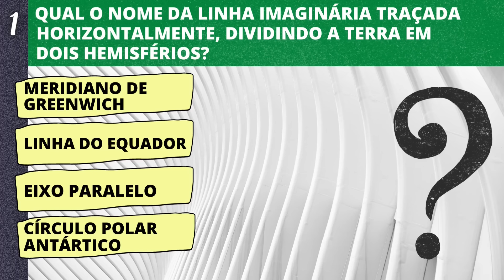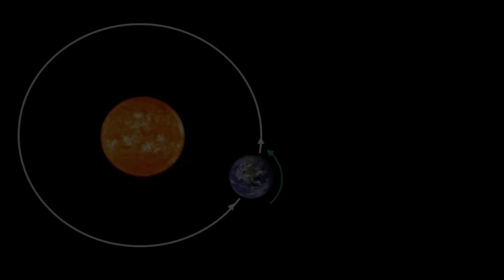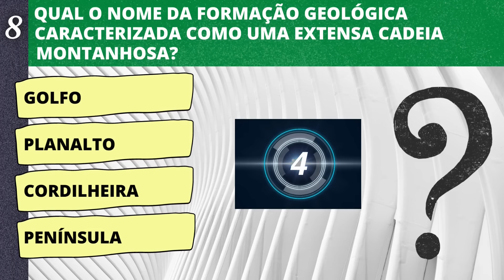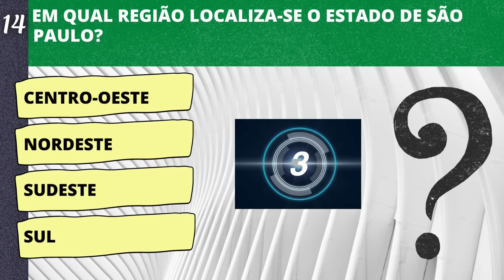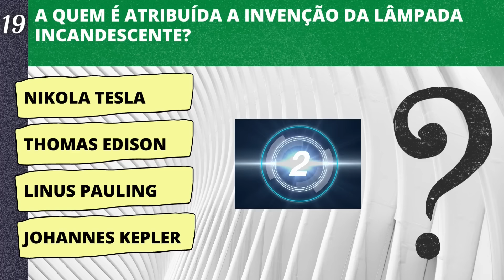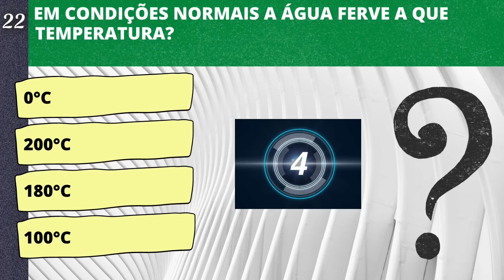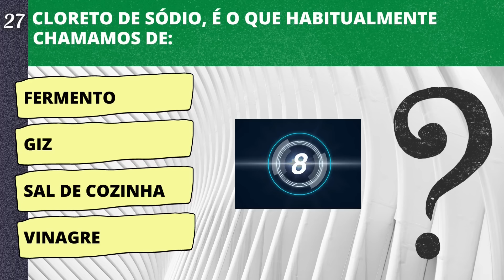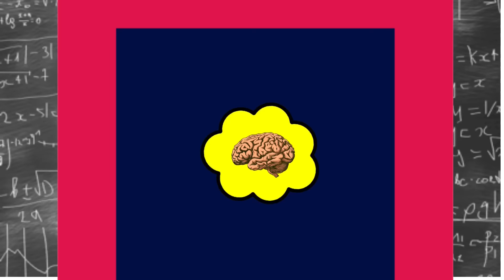QUIZ CONHECIMENTOS GERAIS 2022 COM 30 PERGUNTAS DO ENSINO FUNDAMENTAL PARA AVALIAR SEU CONHECIMENTO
COLOQUE SEUS CONHECIMENTOS GERAIS À PROVA COM ESTE QUIZ DE 30 PERGUNTAS DO ENSINO FUNDAMENTAL. VOCÊ CONSEGUE ACERTAR TODAS?

NÃO ESQUEÇA DE SE INSCREVER E COMPARTILHAR :)
SE VOCÊ É FÃ DE QUIZ DE CONHECIMENTOS GERAIS, CONFIRA ESTA LISTA:

ASSISTA OUTROS VÍDEOS COMO ESTES E AMPLIE SUA CULTURA!
NOVO QUIZ É UM CANAL DE ENTRETENIMENTO INTELIGENTE ONDE VOCÊ APRENDE COISAS NOVAS EM VÁRIAS ÁREAS DO CONHECIMENTO

RESPOSTA DA PERGUNTA BÔNUS: MAREMOTO

MUITO OBRIGADO PELA PARTICIPAÇÃO E ATÉ O PRÓXIMO NOVO QUIZ :)